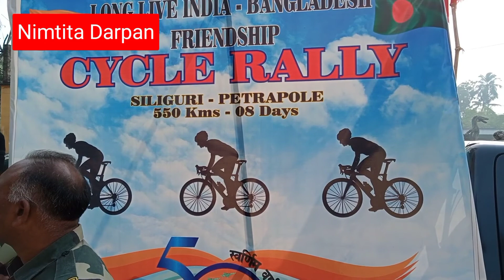B.S.F CYCLE RALLY SEND-OFF বলুণ ভারত মাতা কি জয় bsf nimtita darsan#gangariver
বিএসএফ সাইকেল রালি বিদায় সংবর্ধনা ভিডিওটা দেখুন শেয়ার করুন কমেন্ট করুন ভারত মাতা কি জয়nimtita darsan